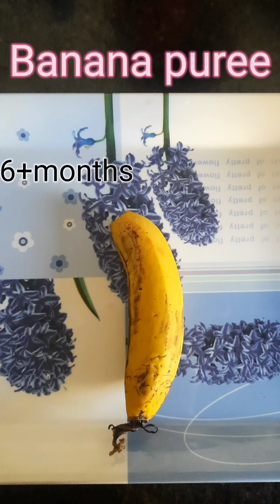BabyFood Recipe||Banana puree potato Broken wheat khichdi 6+month Breakfast to Lunch#babyfood